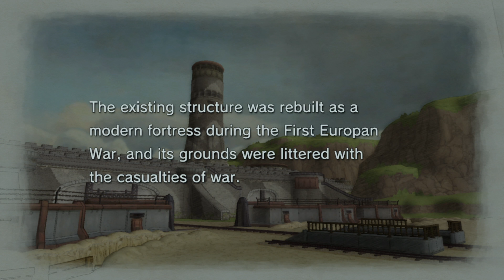Lettuce Play Valkyria Chronicles on PS5. Part 06.